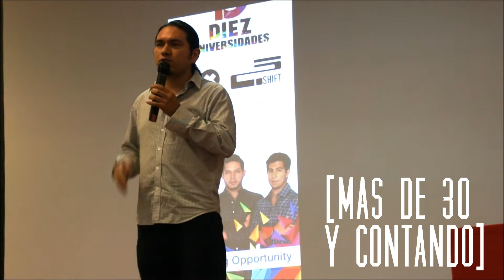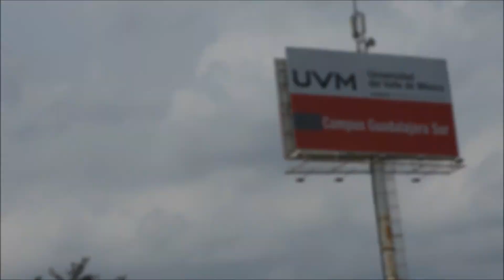DIX UNIVERSIDADES @ UVM CAMPUS GUADALAJARA